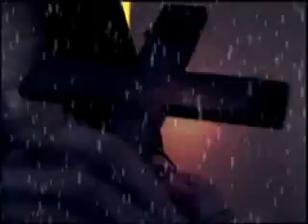Parachute Band - Touch Me Lord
Touch Me Lord Almighty